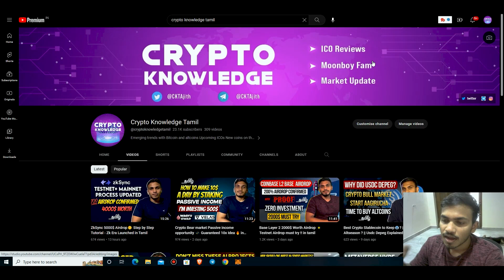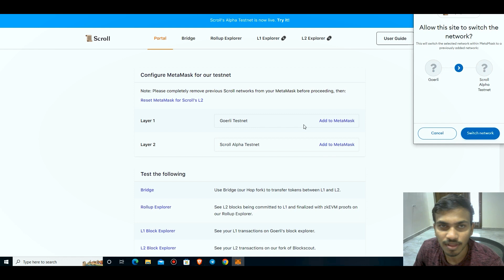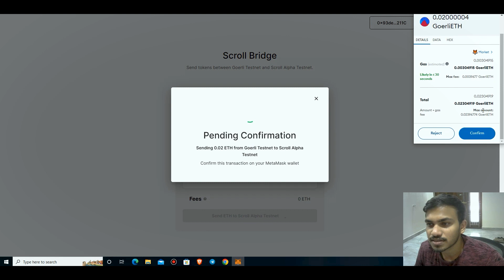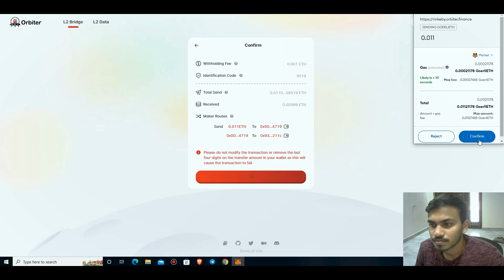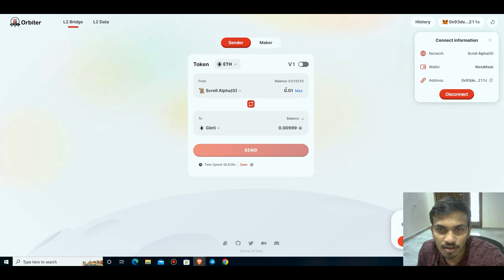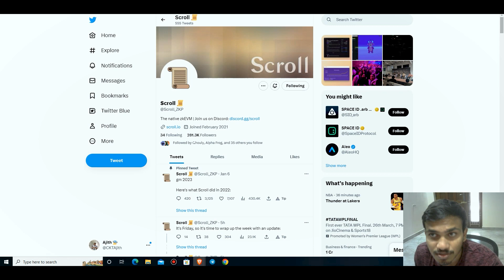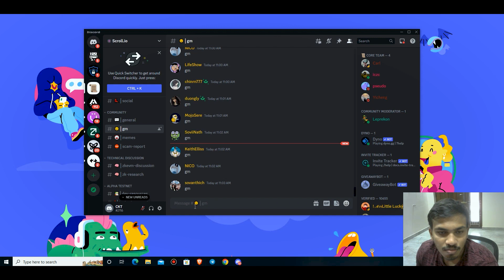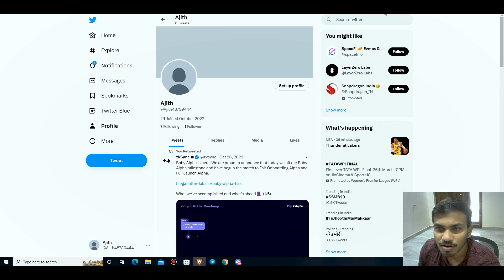Scroll ZKP 1000$ Airdrop👀 - Testnet Process Step by Step Tutorial